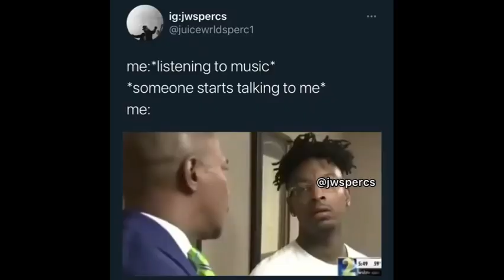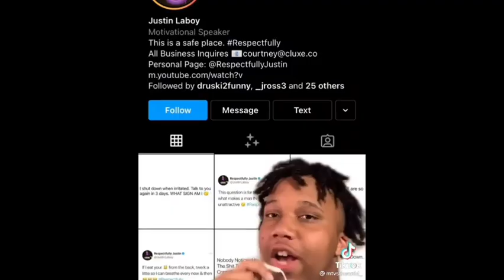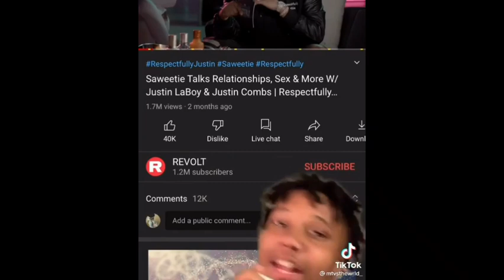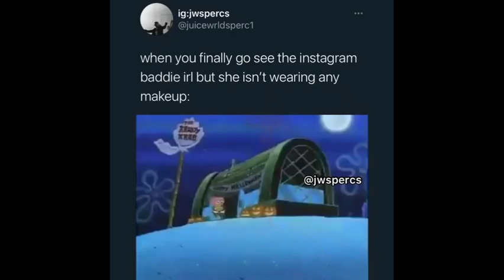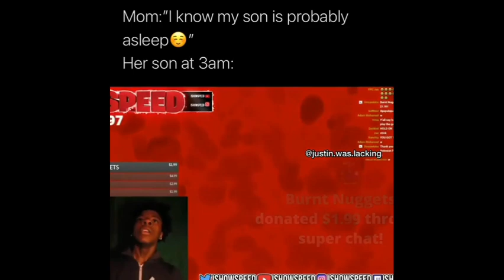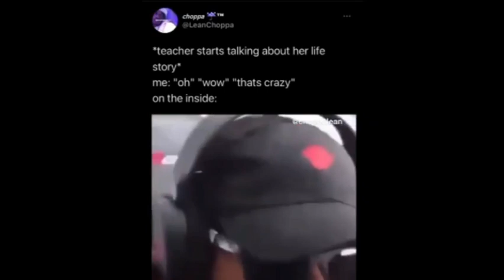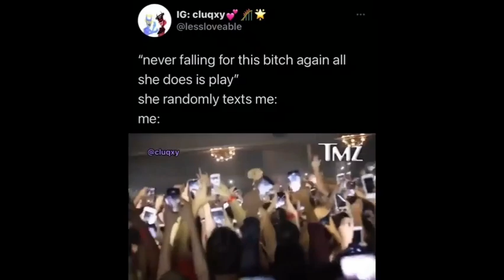Rap Memes that gave D.A. the dope (title by Rudra Thorat)